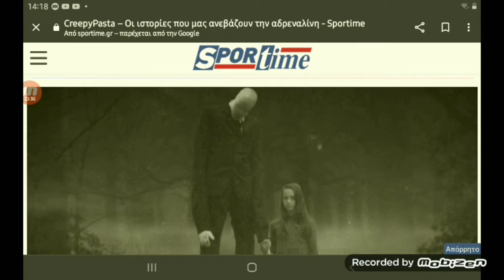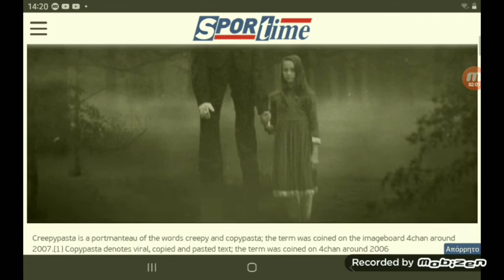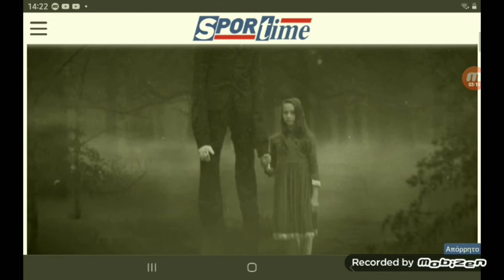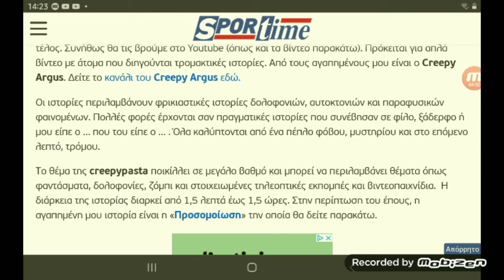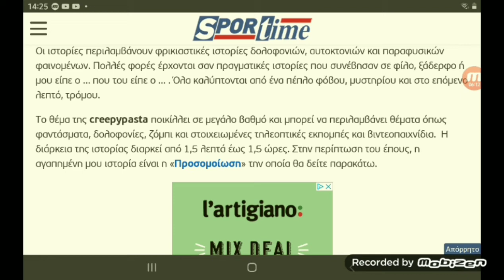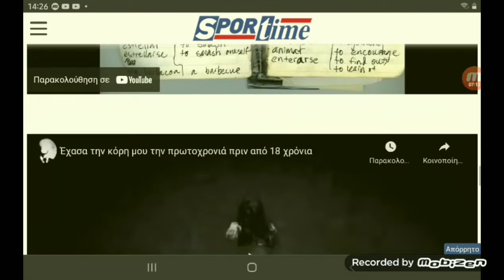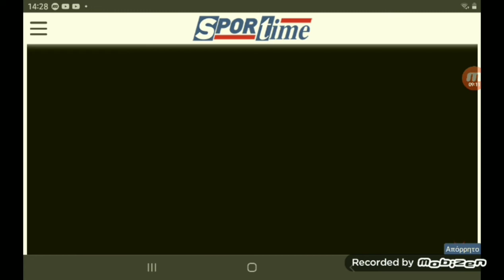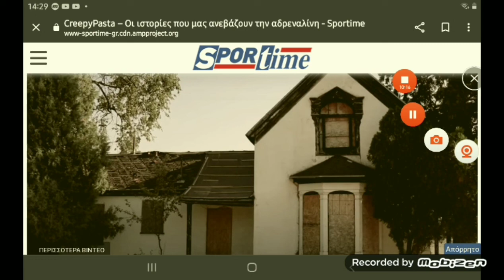ΔΙΑΒΑΖΩ ΤΡΟΜΑΚΤΙΚΕΣ ΙΣΤΟΡΙΕΣ ΔΕΙΤΕ ΤΟ ΒΙΝΤΕΟ ΜΕΧΡΙ ΤΟ ΤΕΛΟΣ!